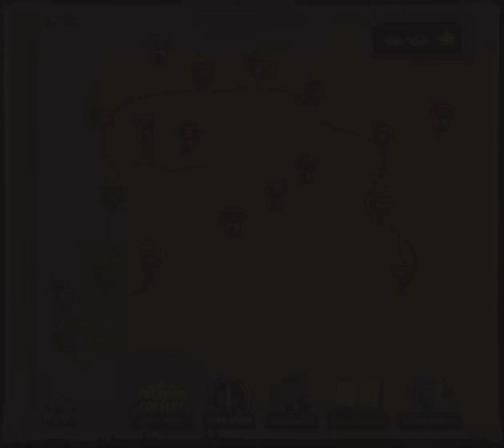Kingdom Rush #15 Hard - Heroic Challenge 9 - Stormcloud Temple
9è niveau des Heroic Challenges de Kingdom Rush : Stormcloud Temple.
Un niveau facile sauf vers la fin.